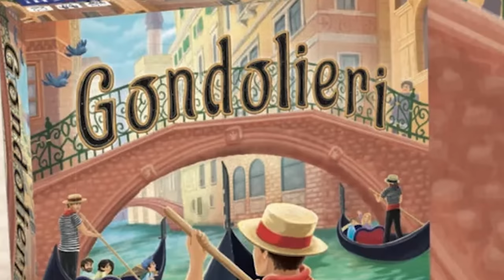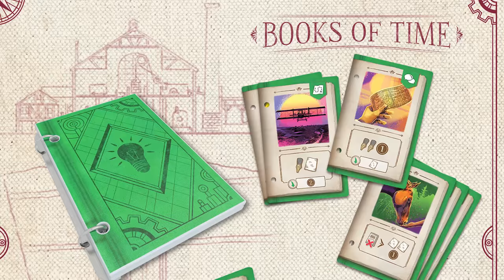Top 10 Most Anticipated Board Games 2023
Kevin talks about the best board games of 2023. Here is his most anticipated board games of 2023 list.

Vienna
Cuzco
The Red Palace Alhambra
Bazaars of Ubar
Qawale
Hickory Dickory
Horticulture
Panchayat
Gondolieri
The White Castle
Rauha
Stradivari
Food Truck
Being Mr Bean

00:00 Introduction
00:28 Honorable Mentions
01:50 10
03:04 9
04:02 8
04:35 7
05:08 6
05:45 5
06:21 4
07:19 3
07:52 2
08:36 1
09:26 Runner ups

Best board games 2023
top 10 board games